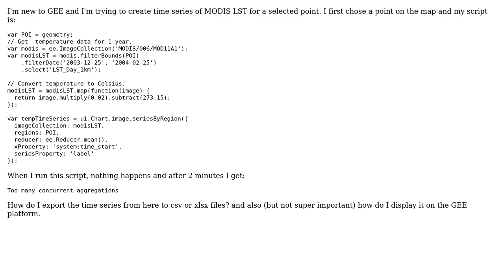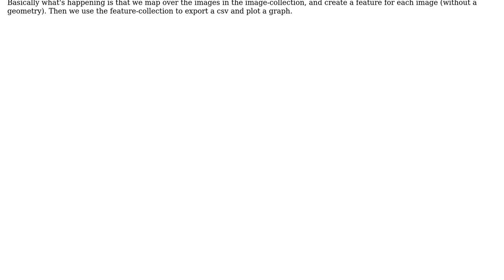GIS: Create time series and export it to csv GEE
With thanks & praise to God, and with thanks to the many people who have made this project possible! | Content (except music & images) licensed under CC BY-SA | Music | Images & others | With thanks to user user88484 user Kersten user Bert Coerver and the Stack Exchange Network Trademarks are property of their respective owners. You are responsible for your own actions.